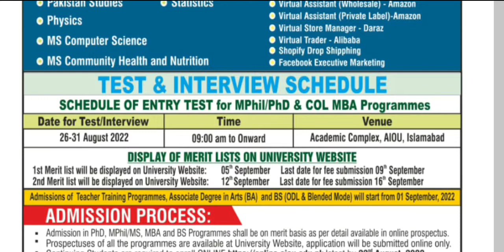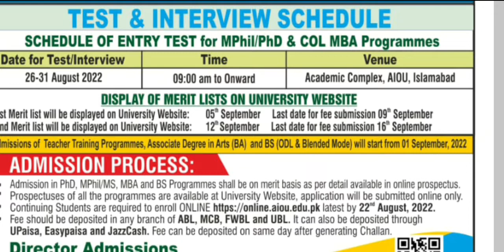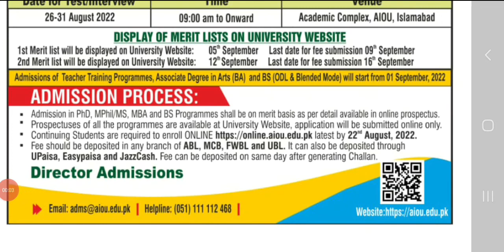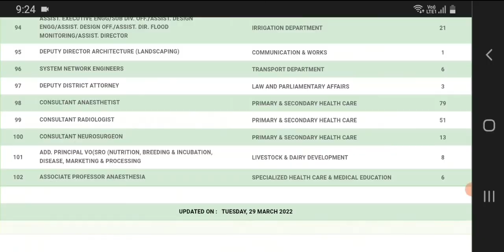Aiou admission 2022-Allama iqbal open university admission 2022-aiou admission 2022-Aiou new update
Aiou annonced latest admissions in all programs
Your question:
Keys 👇
aiou admission 2022,aiou admission 2021,aiou admission confirmation 2022,aiou admission form fill karne ka tarika,aiou adress change process 2022,aipu admission last date 2022,aiou admission confirmation spring 2022,Allama iqbal open university admission 2022,Allama iqbal open university admission confrm karne ka tarika,aioun bs admission 2022,aiou m phil admission 2022,aiou phd admission 2022,aiou mphil prospectus 2022,aiou mphil english admission 2022